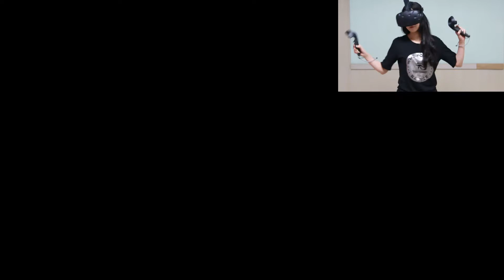[HTC VIVE] 서커스 단장이 되어보자! Felt Tip Circus VR 게임 플레이 리뷰 영상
HTC Vive(SteamVR)의 Felt Tip Circus VR 게임 플레이 영상입니다.
서커스단의 단장이 되어 서커스를 성공시켜야 합니다.
아래 4가지 종류의 서커스를 플레이하실 수 있습니다.
아크로베틱(ACROBATICS)
사자길들이기(LION TAMER)
칼 던지기(THROWING KNIVES)
외줄타기(HIGH WIRE)